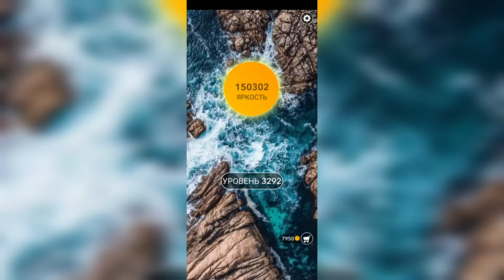Word / Слово Крест: Поиск русского кроссворда / Уровень 3292